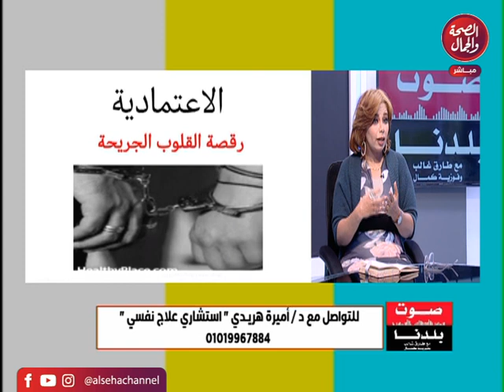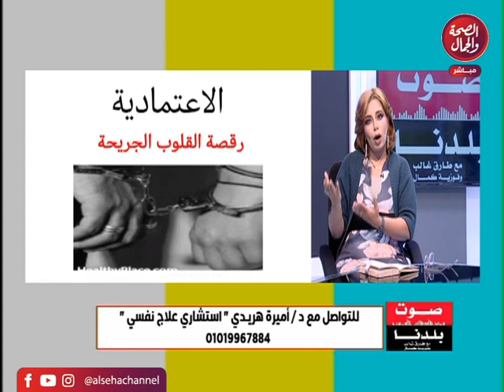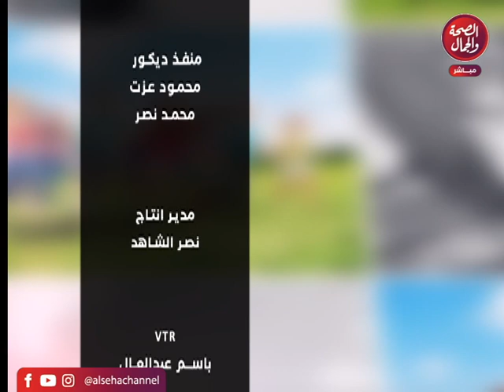برنامج | صوت بلدنا ـ تقديم ا. طارق غالب وفوزيه كمال